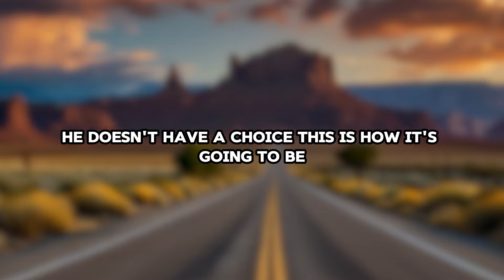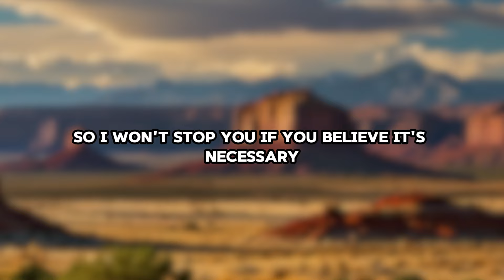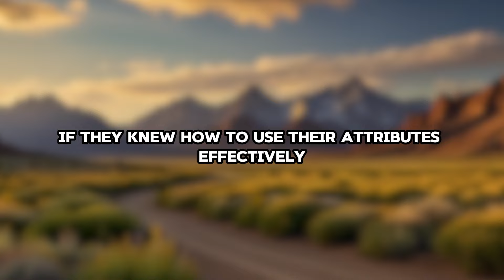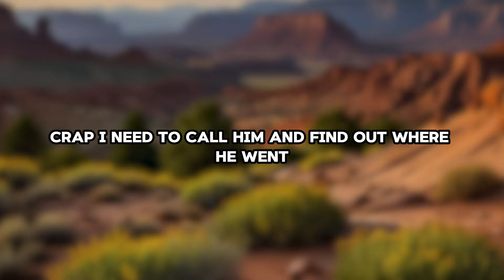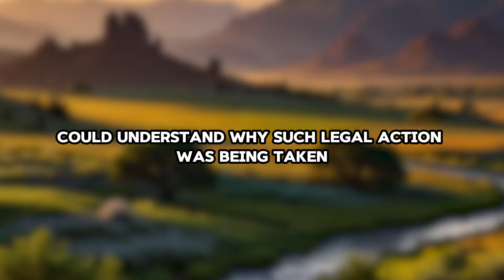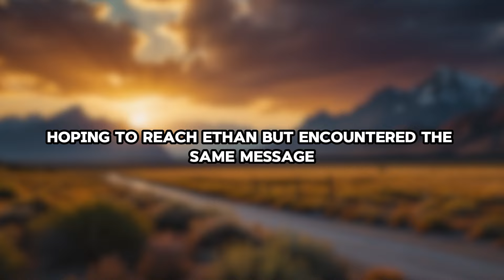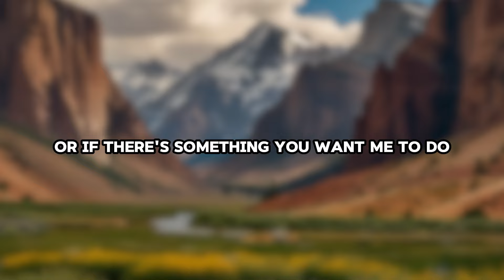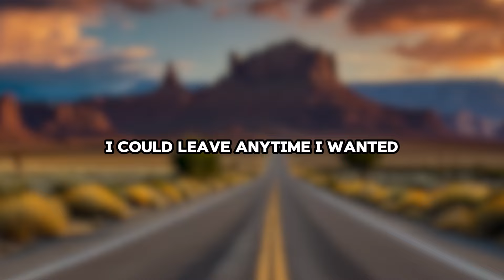My wife is cheating on me with her colleagues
In this gripping tale, we follow a woman as she attempts to rebuild her life after betrayal and the collapse of her relationship. Faced with difficult decisions, she confronts the consequences of her actions and strives to regain her partner's trust. Through trials and tribulations, she discovers the true value of love and family. Desperate to reclaim her past life, our protagonist learns from her mistakes and opens herself to new possibilities for change. Discover how resilience and a willingness to transform one's life can lead to a new beginning. Don't miss this emotional story of love, betrayal, and hope!